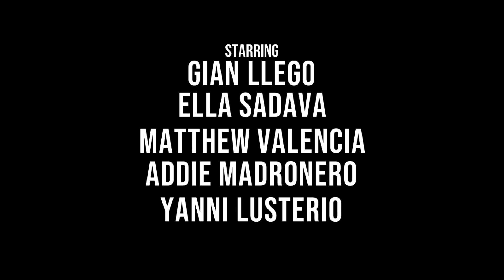The Mathematical Series | EP 4 | The Importance of Triangle Congruence | Students' Shorts [ENG SUBS]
Learn and understand more about the importance of triangle congruence in this video!

The Mathematical Series | Episode 4
Episode Director: Joseph Salas

Starring: Gian Llego, Matthew Valencia, Addie Madronero, Yanni Lusterio

A Students' Shorts Presentation

Students' Shorts is a division of Paper Plane Films, an independent film organization in the city of Cagayan de Oro.

A short from the students of:
St. Mary's School
Mandumol, Macasandig, Cagayan de Oro City

Daghang Salamat!